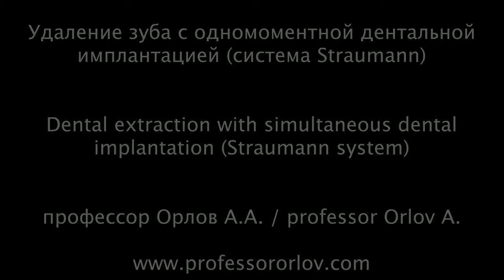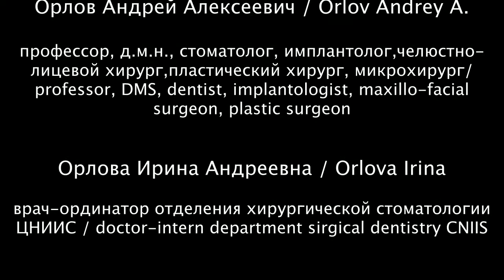Удаление зуба с одномоментной дентальной имплантацией. Профессор Орлов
Удаление зуба с одномоментной дентальной имплантацией (система Straumann). Профессор Орлов А.А.

🔔☝️️Запись на консультацию к профессору Орлову А.А.:
📱What's up/Viber: 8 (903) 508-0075